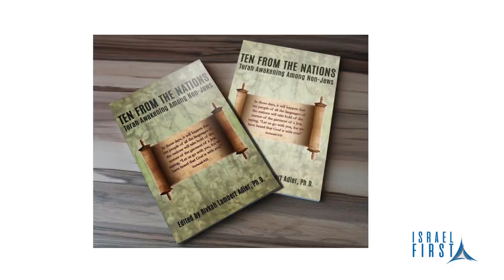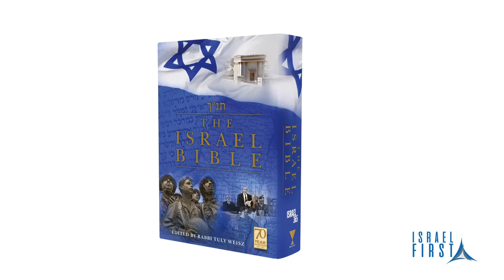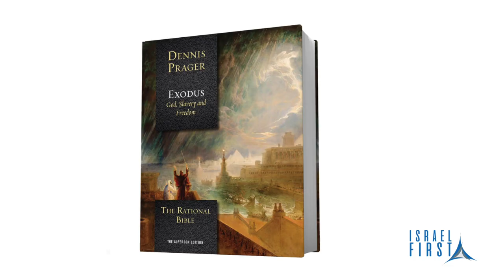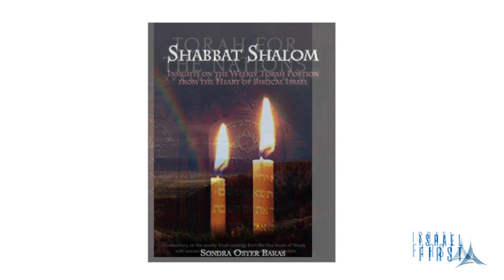Israel First TV Programme 124 - The Process of Redemption/Torah To The Nations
Israel First TV Programme 124 - Nathalie Blackham talks with Dr. Rivkah Lambert Adler about the process of redemption and the Torah to the nations movement. Dr. Rivkah Lambert Adler grew up in an unaffiliated Jewish home and lived in New York and South Florida. She has gone on to become a sought after teacher and writer. Rivkah made aliyah (Jewish Immigration to Israel) in 2010 from Baltimore, where her husband Elan Adler served as a synagogue Rabbi. Rivkah and her husband Elan currently live in Efrat, just south of Jerusalem. On September 11, 2001, she became passionate about the Land of Israel and the Final Redemption, about which she has been writing, speaking and teaching ever since. She has been blogging about women, Judaism and the importance of Jews living in Israel since 2004. She is also a reporter for Breaking Israel News, Jewish Book Reviewer and has a Ph.D. from the University of Maryland College Park. For more information about Dr. Rivkah Rivkah Lambert Adler To purchase Rivkah’s book ‘Ten From The Nations: Torah Awakening Among Non-Jews’ For more information about the Israel First TV Programme or to financially support the programme To contact the programme email